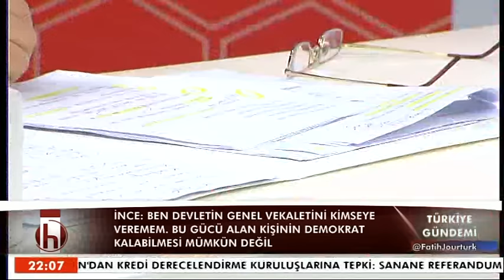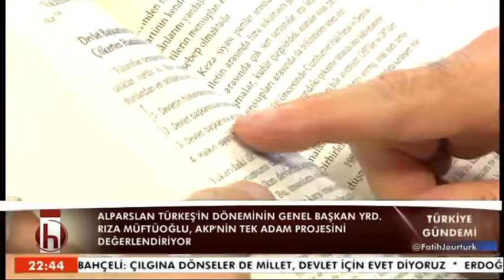TÜRKİYE GÜNDEMİ BÖLÜM 2 07 02 2017